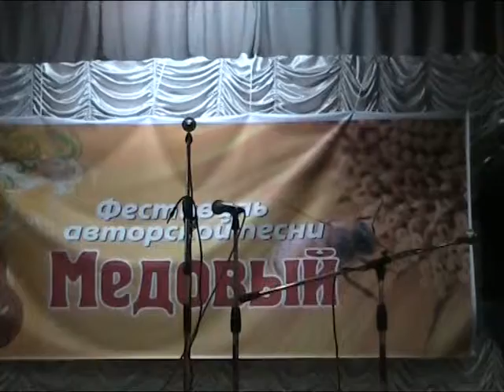"Виолончелистка", Григорий Данской, классное исполнение!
классная песня Григория Данского
Виолончелистка

[На диске каподастр 4 лад (Dm#)]

Вступление: F/D  E

  Am                               H7b5
В день, когда ты вернешься, будет ночь,
          E
а ты отовсюду вернешься.
  Am
Втащишь тяжелый футляр, улыбнешься -
H7b5            E
  это больше не твоя ноша.
   C
Вспомнишь пустые залы,
             G                E
вагоны, вокзалы, в которых гуляет зараза.
    C
Вспомнишь тех, с кем жила -
       E                   E7
что осталось от них… Пустота и фраза:

"Попадай в ноты, виолончелистка…" (см. внизу)

Десять лет, долгих десять лет
жить с большим футляром в обнимку.
Господи, что если тебя нет -
кому писать на судьбу анонимку?
Десять лет на нее стучат
то метроном, то дожди по крыше.
Но тишина наверху, молчат.
А если рявкнут, то услышишь:

"Попадай в ноты, виолончелистка…"

переход в Hm

Если судьба за тобой с клюкой,
прыгай в окно - там веселое время,
время идти по жизни легко,
время носить за плечами ветер.
Все, что есть у тебя за душой -
все раздашь, ничего не зажилишь…
А если станет нехорошо,
ты сама себе скажи лишь:

Am   Am/C  H7b5  E
Па - па - дай
Па - па - дай
Am   Am/C  H7b5
Па - па - дай в ноты
E
виолонче - лист - ка Мой канал посвящен авторской песне, хорошей поэзии и музыке, деятельности Общества авторов и исполнителей, ОАЗИСа.